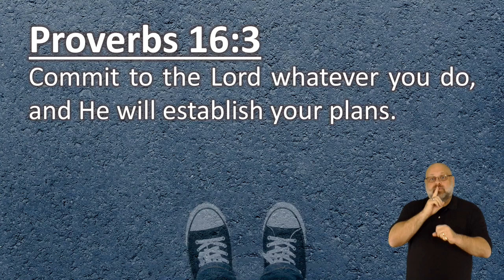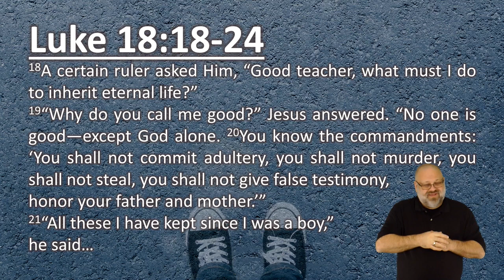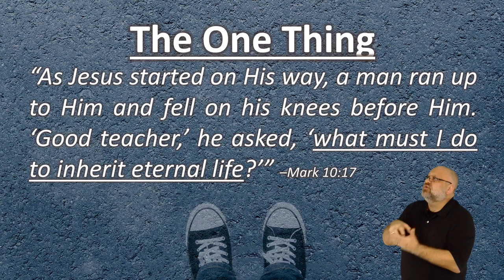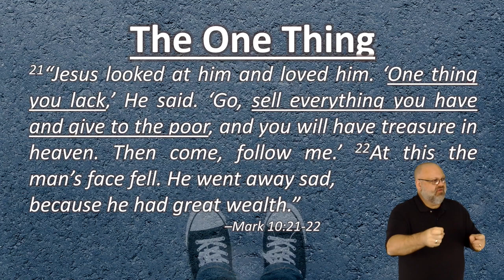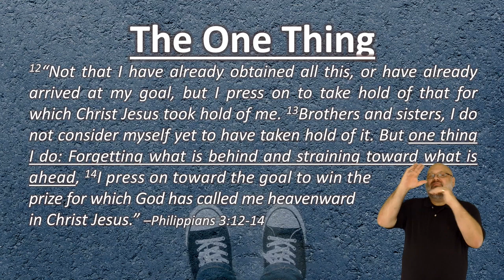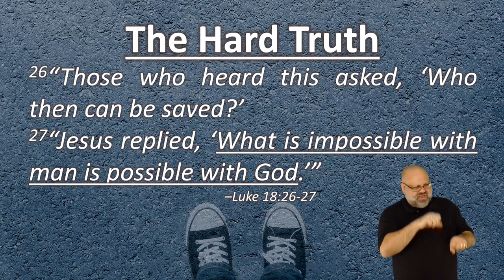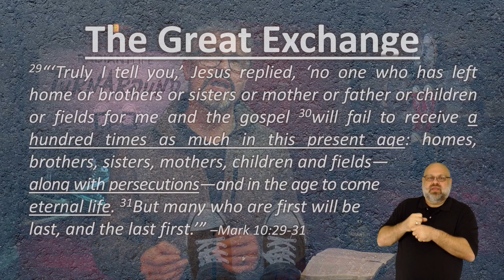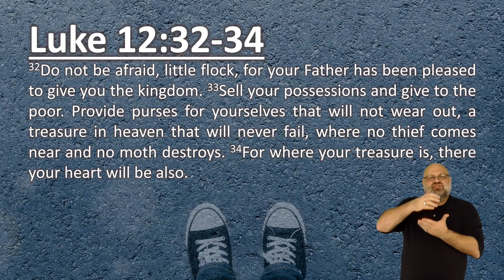TurnAround || Sold Out (Part 8) || Pastors Robert T & Anayansi Schlipp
TurnAround: Sold Out. This is the eighth message in the TurnAround series by Pastors Robert T & Anayansi Schlipp. Recorded for Sunday, February 19, 2023. Radiant Life Church of Lodi & Robert T Schlipp.

“The one thing that Jesus requires is that following Him must be the most important thing in our lives.” –Pastor Robert T Schlipp